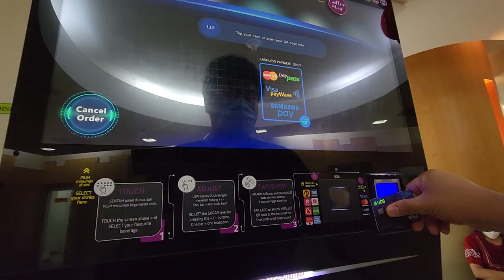Coffee Star ATM Coffee - February 7, 2023